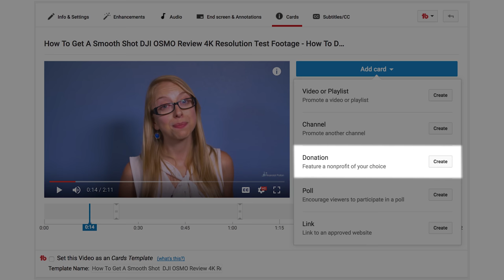January 2018 YouTube Partner Program Update Hurting Small Business Owners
Did you get the email about the “Important Updates to the YouTube Partner Program”? Are you ticked about it as well?

In summer of 2017 YouTube made an update to the use of the cards and end screens and the ability to link to external third party sites likes your own business website.  At first you simply had to add your associated website and you were able to use the features. Then in the summer of 2017 they changed the rule and said you have to be a part of the YouTube Partner Program and have a total of 10 thousand total channel views. This has been a challenge for many business owners, however a challenge they have been taking on.

Then on January 16th 2018 YouTube announced another update to the ability to use the end screens and cards to link to your website. New eligibility requirements are to have 4,000 hours of watch time within the last 12 months and to have 1,000 subscribers! In the blog they express that these channels were “making less than $100 a month”, however for the small business owner, the monetization money is not the issue. The issue is not being able to make the most out of their website and video marketing investments.

What does YouTube have to gain with this change?